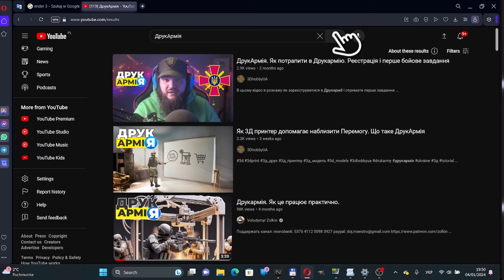🆘Майор Чорнобаєв жорстко пояснив любителям витрачати гроші на каву, замість допомоги фронту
"Яка кава? Тебе завтра заїбашить "Іскандером", нашо тобі та кава? Піди надрукуй макет міни — допоможи фронту!".

Важко не погодитись, а ще важче не зареєструватись на ДрукАрмії та не приєднатись до тисячів свідомих українців, які кожного дня допомагають наближати перемогу.

Поділись цим відео з любителями витрачати гроші в кафешках.